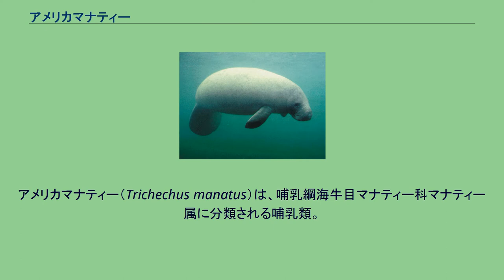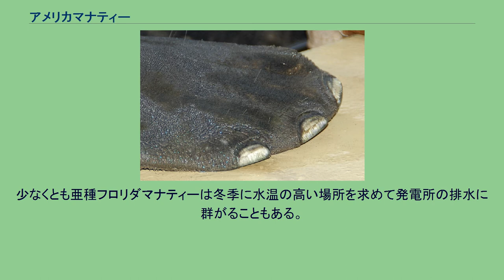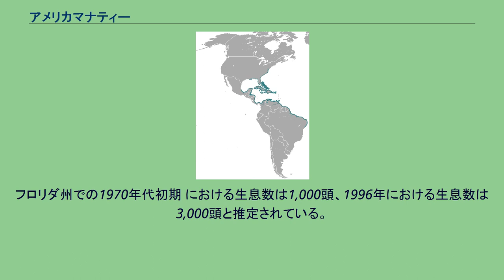アメリカマナティー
アメリカマナティー（Trichechus manatus）は、哺乳綱海牛目マナティー科マナティー属に分類される哺乳類。
最大体長390センチメートル。
最大体重1,500キログラム。
体色は灰褐色。
前肢には3-4本の爪がある。
出産直後の幼獣は全長約120センチメートル。
頭骨の形態から2亜種に分ける説もあるが、外部形態では差異が無い。
亜種の有効性を疑う説もある。
河川の下流域、河口、沿岸などに生息する。
淡水域と海水域を回遊し、少なくとも淡水域では永住できる。
親子以外で群れを形成しないが、繁殖期にオスがメスの周囲に、冬季に温かい場所に集まる事もある。
少なくとも亜種フロリダマナティーは冬季になると越冬のため南方へ回遊する。
食性は植物食で、海草（アマモなど）や水生植物（ホテイアオイなど）を食べるが、水辺にある陸生植物や海藻を食べる事もある。
繁殖期になるとオスは行動範囲が広くなり、1頭のメスに対して5-17頭のオスが集まり互いに争いながら交尾を迫る。
妊娠期間は12-13か月。
1回に1頭の幼獣を産む。
寿命は約50年以上と考えられている。
少なくとも亜種フロリダマナティーは冬季に水温の高い場所を求めて発電所の排水に群がることもある。
先住民に食用とされていたが、17世紀以降は入植者や航海者の間でも食用とされた。
食用の乱獲、漁業による混獲、モーターボートによる交通事故などにより生息数は減少している。
法的に保護の対象とされ捕獲や流通の禁止などの対策が進められているが、密猟される事もある。
フロリダ州では1892年に州法で保護の対象とされ、調査や管理、分布や移動情報をCD-ROMにて配布するなどの啓蒙活動、1979年に州法でボートの速度を規制する地域を指定するなどの保護対策が進められている。
フロリダ州での1970年代初期 における生息数は1,000頭、1996年における生息数は3,000頭と推定されている。